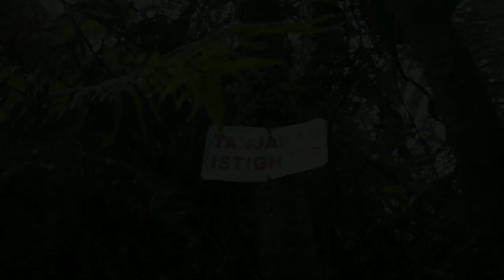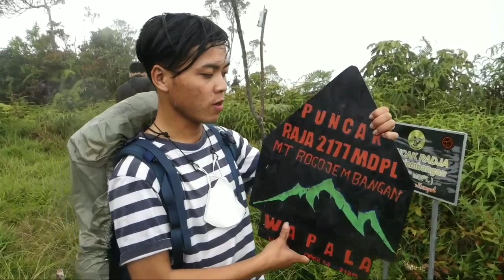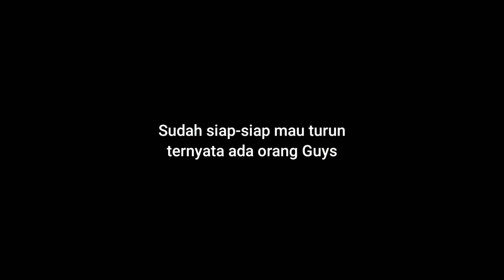MELEWATI JALUR HORROR DAN BERTEMU BACKPAKER VIRAL ABU SYAMSUDIN | Pendakian Gunung Rogojembangan #2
Lanjutan dari video sebelumnya, Pendakian Gunung Rogojembangan Via Karangmalang Banjarnegara, setelah sampai puncak kami bertemu dengan Abu Syamsudin Backpaker Viral asal Jepara yang berjalan kaki dari kota ke kota untuk mendaki, tonton selengkapnya.

Salam Lestari